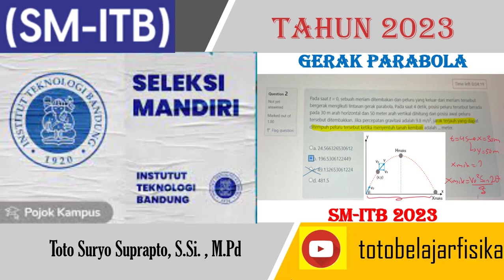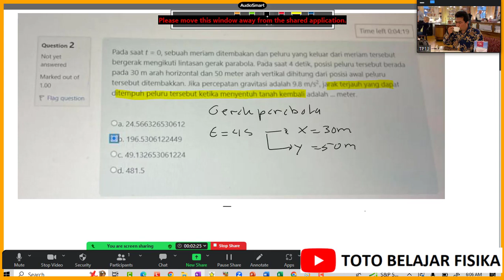SELEKSI MANDIRI ITB 2023 FISIKA GERAK PARABOLA